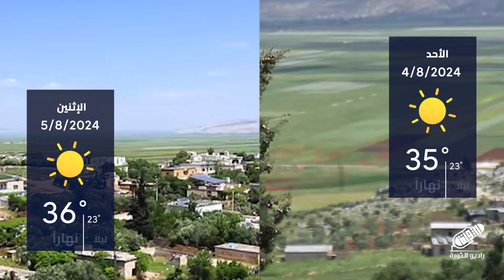تابع التغيرات الجوية وحالة الطقس مع المهندس أنس_الرحمون | النشرة الجوية